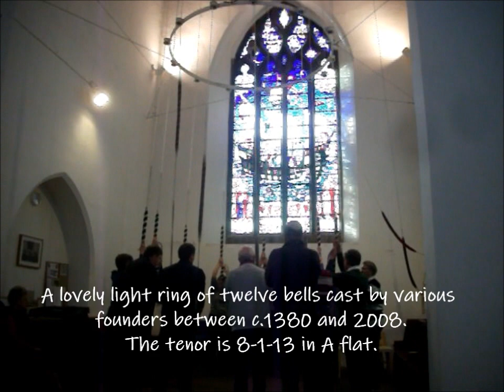Ringing Stedman Cinques at Bitterne Park, Southampton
Stedman Cinques on this gorgeous little twelve. Society of Raving Ringers on the ropes.